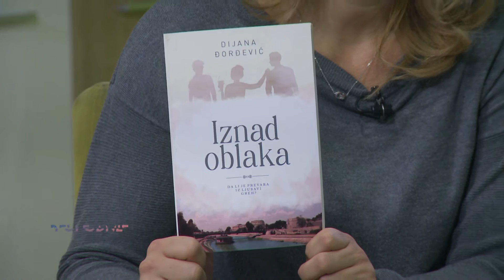Belle Amie Popodne 22.10.2020.